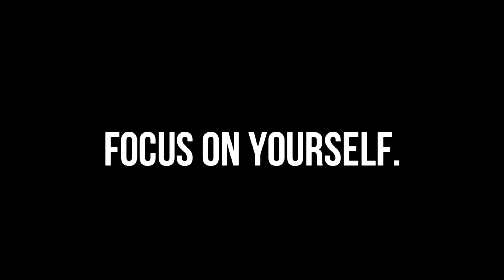Khoe Body Là Dấu Hiệu Của Bệnh Tâm Thần ? | Khi Dân Thể Hình Khoe Body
Dân Thể Hình Khoe Body | Dấu Hiệu Của Bệnh Tâm Thần ?